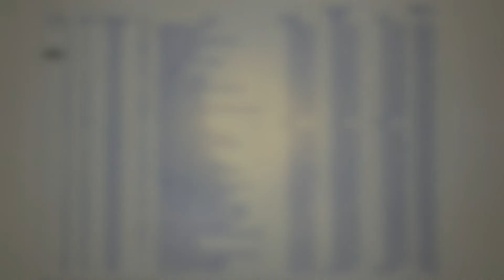Pista DownHill CTDH / GOPRO JOAO SERRA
imagens: João Serra
CONFIRA TODA A PISTA, DO INICIO ATÉ O FINAL